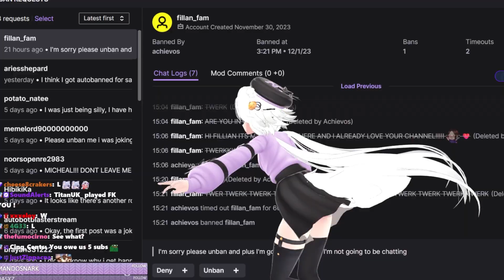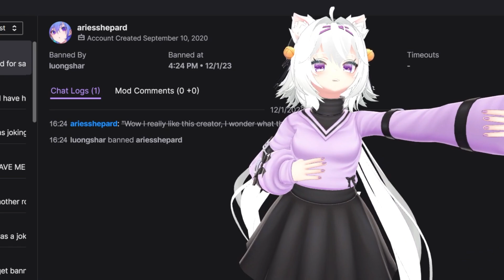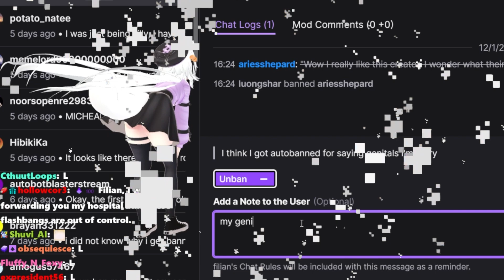filian reviewed unban request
2023.Dec.2 stream